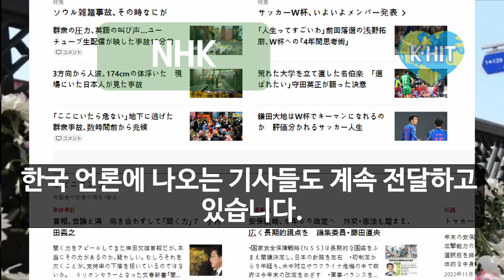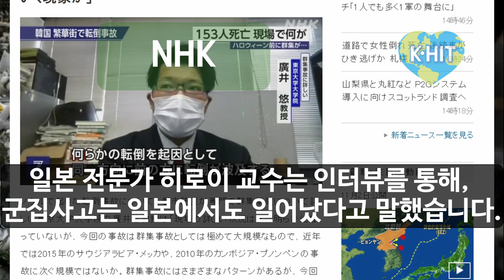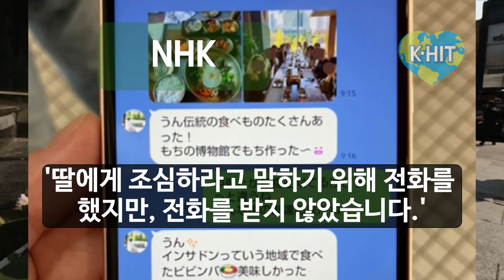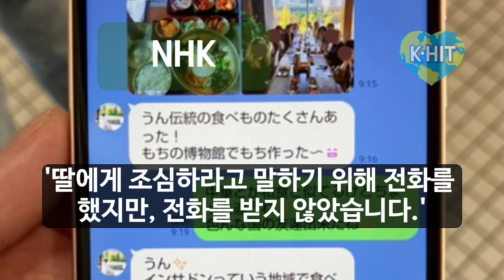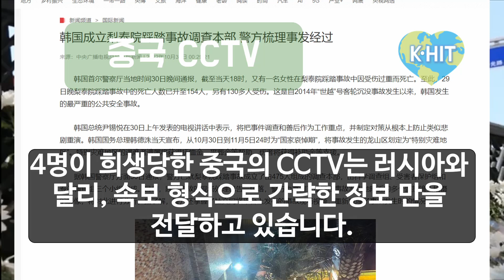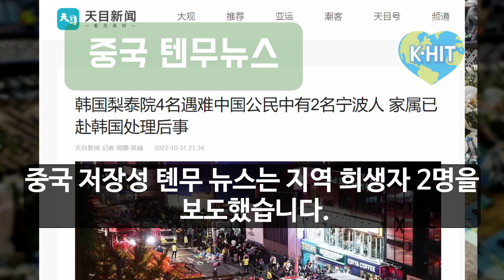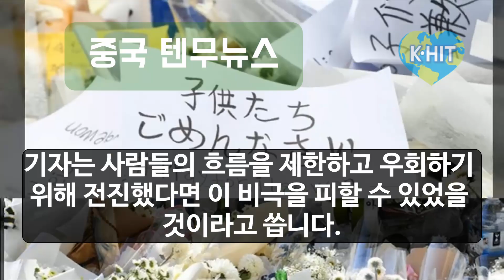크리스티나,율리나,다리나,메이, 고즈치.....한국을 사랑했던 아름다운 그녀들의 마지막 메세지! 러시아NTV,중국CCTV,텐무뉴스,일본NHK, 이태원 참사 외신 반응 2부입니다.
아름다운 그녀들의 마지막 메세지.
러시아의 k-pop팬 크리스티나,
고려인으로 고국에서 교사를 하려했던 율리나,
일본의 한류 팬이었던 메이, 고즈치,
그 외 안타까운 사연을 전합니다.
이태원 참사에 대한 외신 반응 2부 입니다.
각국 언론사는 한국을 사랑했던 그녀들의 마지막 메세지를 전했습니다.
일본 NHK, 러시아 NTV, 중국 CCTV,중국 텐무뉴스 소식입니다.
(러시아 NTV는 현장을 여과없이 내보내서 충격입니다.)
이태원 참사 희생자들의 명복을 빌며 깊은 애도를 표합니다.
아울러 유족들의 슬픔에 깊은 위로를 전합니다.

00:00 이태원 참사 외신 반응
00:22 NHK, 일본
00:42 NHK, 사우디아라비아 메카에서 참사를 조작하다.
01:27 NHK, 이태원에 있었던 일본 여성 인터뷰
02:52 NHK, 고즈치와 마지막 통화
03:49 NHK, 메이의 받지 않는 전화
04:17 NTV, 러시아
04:29 NTV, 크리스티나의 마지막 SNS 영상
05:05 NTV, 고국을 사랑한 고려인 교사 율리나
05:17 NTV, 한국온지 며칠안된 여대생 다리나
06:17 CCTV, 중국
06:47 CCTV, 한국이 신장 인권 탄압에 입을 다물다.
07:19 텐무뉴스, 중국의 CCTV감시를 찬양
08:34 텐무뉴스, 큰 키를 이용해 죽음 직전에 탈출한 남학생